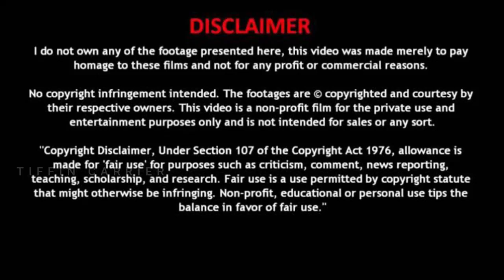Mahindra Yuvo Tech+ 415 DI|New launch Tractor 2022|Price Details Specification Review in Tamil